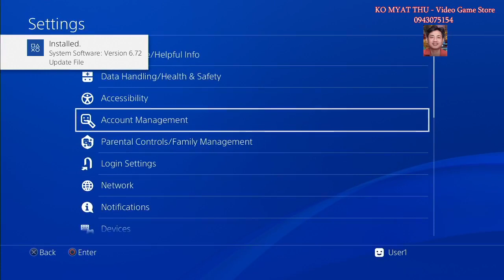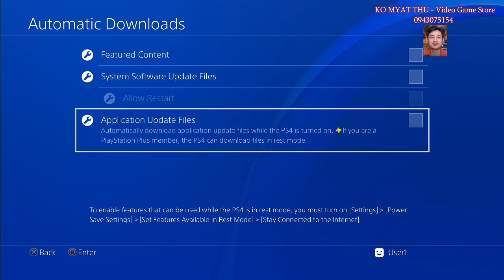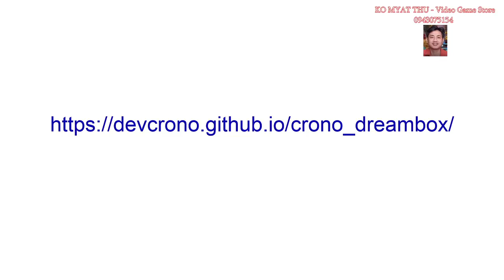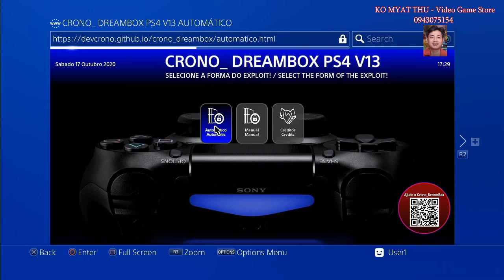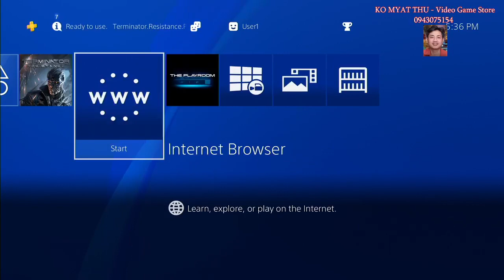ပိုမိုတည်ငြိမ်လာတဲ့ PS4 6 72 jailbreak update ပြုလုပ်နည်း အဆင့်ဆင့် ကိုယ်တိုင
ပိုမိုတည်ငြိမ်လာတဲ့ PS4 6.72 jailbreak update ပြုလုပ်နည်း အဆင့်ဆင့် ကိုယ်တိုင် မြှင့်နည်း

ကိုမြတ်သူ
ဂိမ်းစက် ရောင်းဝယ်ပြုပြင်ရေး